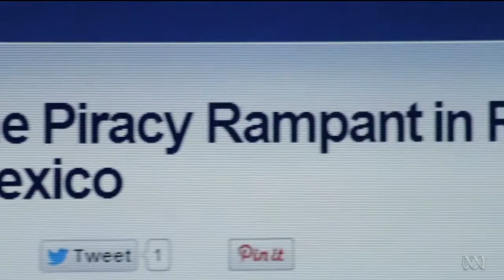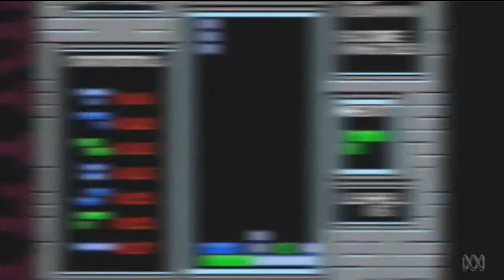Russia | Gaming Around the World with D.A.R.R.E.N.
D.A.R.R.E.N. takes us on a journey around the globe to look at gaming in different countries. This week we look at Russia.